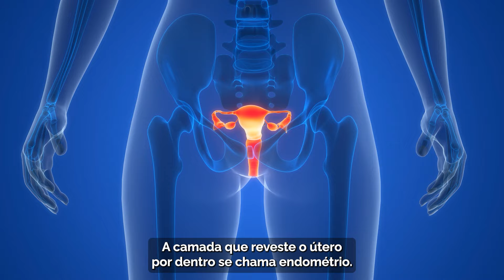Atenção aos sintomas caracterizam a endometriose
Uma em cada dez mulheres tem endometriose no Brasil. Caracterizada, principalmente, por provocar dores intensas, a doença pode causar sérias dificuldades se não for diagnosticada e tratada. Em 2023, mais de 3,2 milhões de mulheres foram atendidas no Sistema Único de Saúde (SUS) com sintomas associados à endometriose.

Confira aqui as características da doença e fique atenta aos sintomas! E não se esqueça: o SUS oferece exames preventivos e disponibiliza tratamento para a endometriose.

Você já tinha ouvido falar dessa doença? Envie este post para uma mulher que apresente algum desses sintomas citados e ajude a cuidar da saúde dela!

Siga o Ministério da Saúde